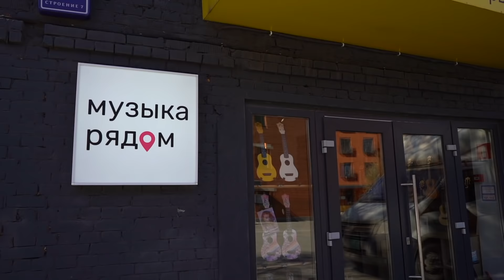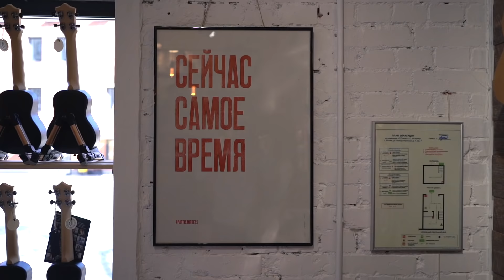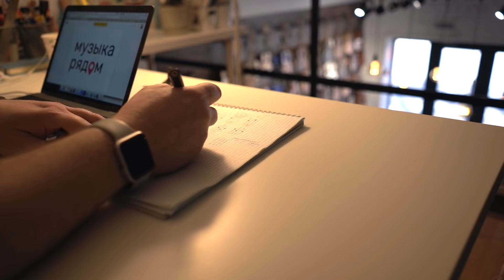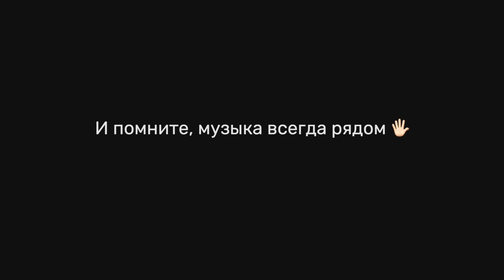Они знают об укулеле всё | Интервью с создателями проекта «Музыка рядом» об игре на укулеле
Большое интервью с создателями проекта «Музыка рядом» Настей и Андреем о разных видах укулеле, укулеле для начинающих и гитаристов, ограничениях внутри человека и почему на укулеле из Нирваны получается Нирванка. Скорее смотрите!🔥

«Музыка рядом» — это уникальное пространство: пространство, где любят музыку, творчество, рады новым людям и стремятся к качественно другому уровню жизни.

📝Содержание
0:00​ - Тизер
00:38 - Знакомство
00:53 - Как всё начиналось
03:29 - Какие сложности возникают
07:40 - Укулеле – инструмент радости
10:15 - Укулеле не гиатра, гитара не укулеле
13:01 - Про детские мастерклассы
14:26 - О проекте «Музыка рядом»
20:34 - Про стоимость укулеле
25:37 - Самая дешёвая укулеле
29:39 - Самая дорогая укулеле
31:41 - Как выбрать свою укулеле
35:30 - Советы гитаристам
39:04 - Бизнес-творческие планы
42:14 - Пожелания
43:02 - Конец